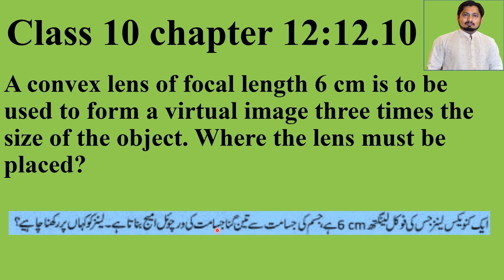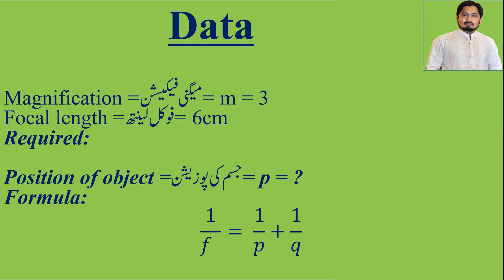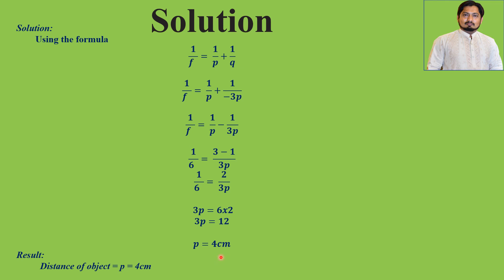Physics Grade 10 chapter 12 numerical 12.10/geometric optics/smart syllabus/solved toppers students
In this video numerical problem 12.5 of grade/class 10 physics chapter 12 geometrical optics is described with complete detail. All the steps of the numerical are elaborated in detail. This videos covers both English Urdu medium students. Due to corona pandemic studies had not attended their school for a long period and get required information about their books. Therefore this video will help those student who had not get learned their lesson properly. I hoper this video proved helpful for teachers as well ass students.
In my channel Dr.Shahbaz Saeed you will get plenty of more videos related to different subjects of different grades/ classes. Dr.Shahbaz. below i m giving links of the videos that may prove helpful for the student of class 10.
Class 10 physics chapter 3,Class 10 physics chapter 3 numericals, class 10 physics important question 2021. Class 10 physics lecture. Class 10th physics lecture. Class 10th physics lecture in Urdu, Class 10th physics lecture chapter 12 in Urdu/ english,10th class ki taiyari kaise kare,10th class ki taiyari kaise karen,10th class numericals for toppers, 10th class papers 2021, 10th class numerical smart syllabus, grade 10 numerical smart syllabus, matric numerical smart syllabus, 10th class ka sab sa assan numericals, numerical for maximum marks, matrid numerical for maxium marks, 10th numericals for maxium marks, numerical for 1st position in class. matric ki tiari krna ka tareeka, numerical solve karne ka tarika. numerical solve karne ka asan tarika, numerical solve karne ki trick. numerical solve kaise karen. Numerical solve karne ki app. smart syllabus solved numerical.